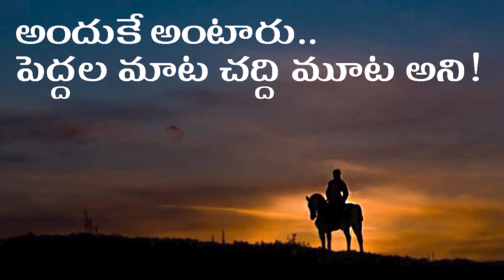అందుకే అంటారు..పెద్దల మాట చద్ది మూట అని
Inspirational messages, Manchi Matalu, Inspirational Quotes in Telugu, Telugu Life Quotes, Telugu Books